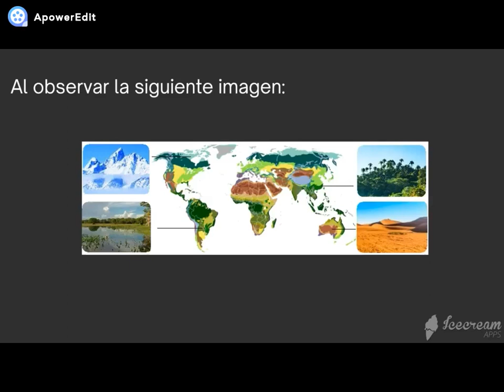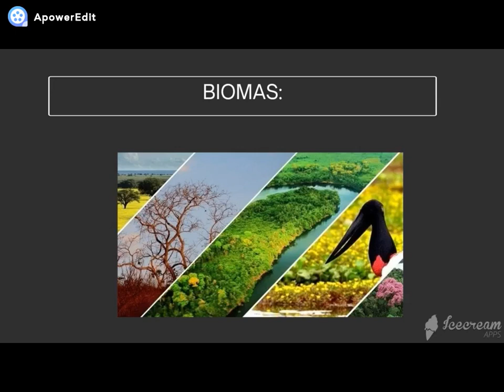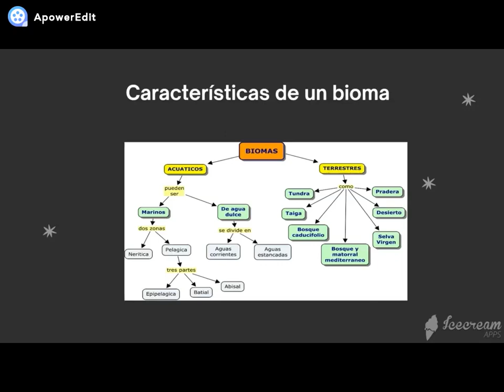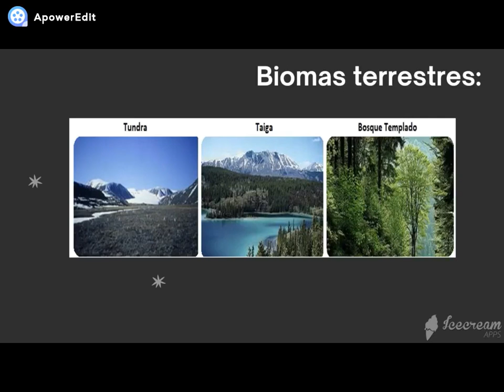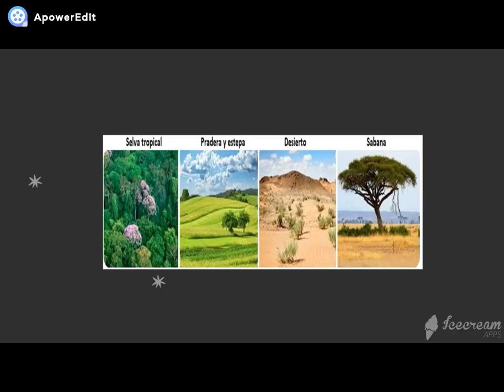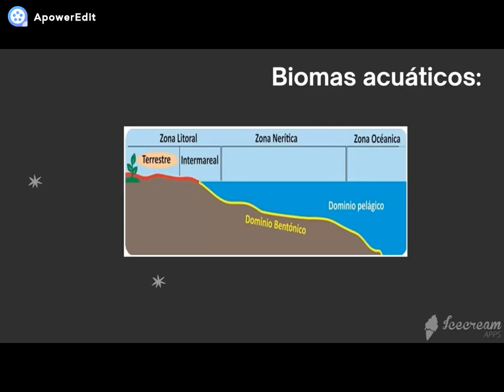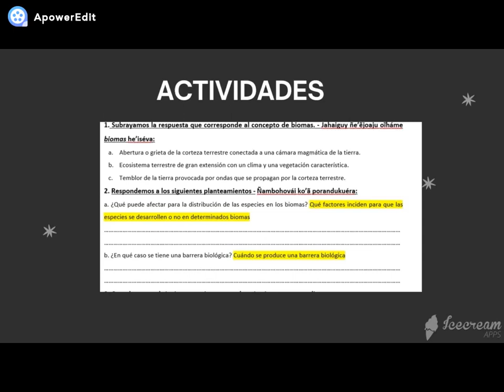CIENCIAS BIOMAS MEJORADO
PLATAFORMA MEC 2021. MATERIAL ELABORADO POR EL PROFESOR ANTONIO SANCHEZ